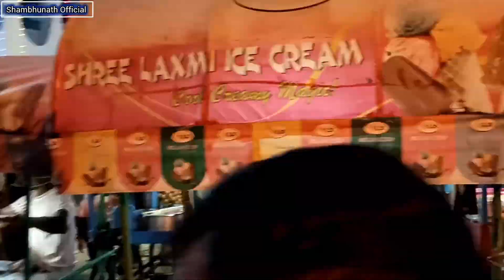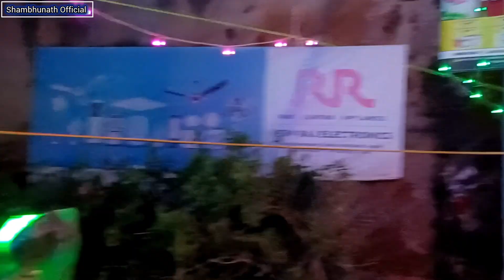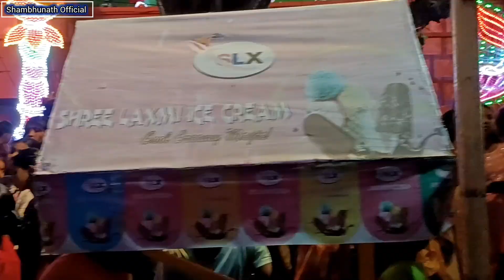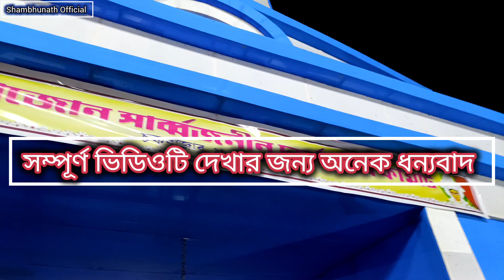Jhalda র পূজো পরিক্রমা নিয়ে সম্পূর্ণ ভিডিও | Durga Puja Parikrama Full Video | Puja Pandal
Durga Puja Special Video
Durga Puja Parikrama
Puja Parikrama
Kolkata puja parikrama
Jhalda Durga Puja
Durga Puja purulia
Purulia Durga Puja Video
Purulia Video
Purulia Video Durga Puja
Tranding Video
Pandal Video
Puja Pandal
Jhalda Durga Puja Special Video
Jhalda Puja Parikrama